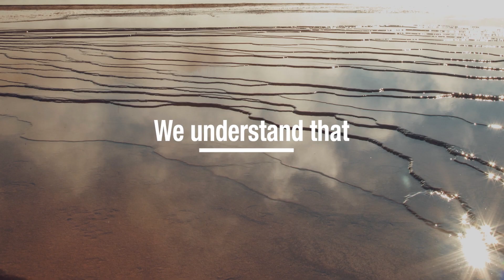MOJO 2023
At Mountain Journal, we give voice to the wildlife and wild lands of Greater Yellowstone through in-depth, public-interest journalism. Here's who we are.